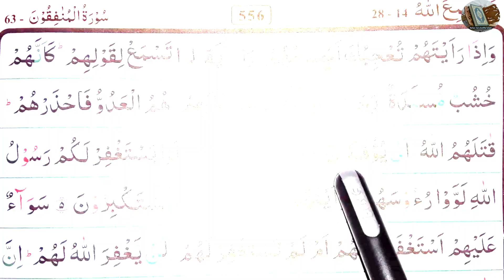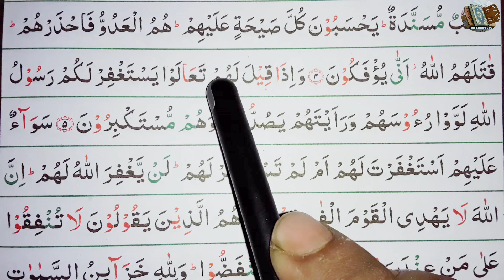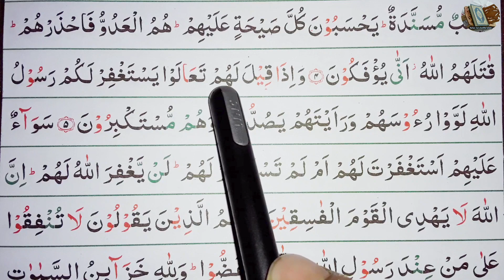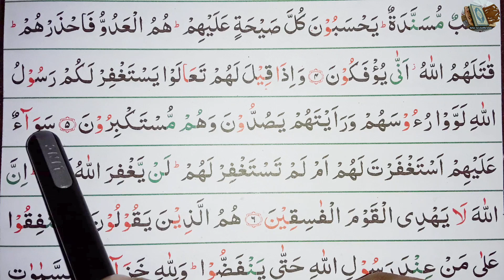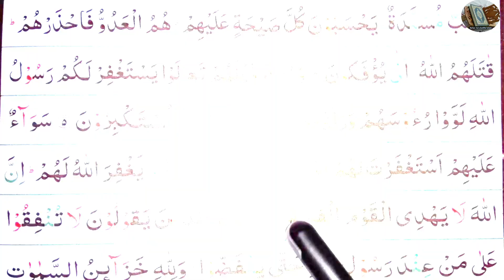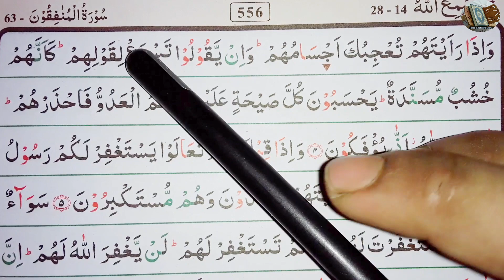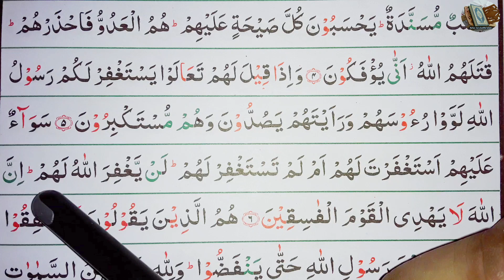Ep-2 Surah Al-Munafiqun with Spelling, verses~4,5 and 6 || বানান সহ সূরা আল-মুনাফিকুন, আয়াত~৪, ৫ ও ৬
4
وَإِذَا رَأَيْتَهُمْ تُعْجِبُكَ أَجْسَامُهُمْ وَإِن يَقُولُوا۟ تَسْمَعْ لِقَوْلِهِمْ كَأَنَّهُمْ خُشُبٌ مُّسَنَّدَةٌ يَحْسَبُونَ كُلَّ صَيْحَةٍ عَلَيْهِمْ هُمُ ٱلْعَدُوُّ فَٱحْذَرْهُمْ قَٰتَلَهُمُ ٱللَّهُ أَنَّىٰ يُؤْفَكُونَ

And when you look at them, their bodies please you; and when they speak, you listen to their words. They are as blocks of wood propped up. They think that every cry is against them. They are the enemies, so beware of them. May Allah curse them! How are they denying (or deviating from) the Right Path.

আপনি যখন তাদেরকে দেখেন, তখন তাদের দেহাবয়ব আপনার কাছে প্রীতিকর মনে হয়। আর যদি তারা কথা বলে, তবে আপনি তাদের কথা শুনেন। তারা প্রাচীরে ঠেকানো কাঠসদৃশ্য। প্রত্যেক শোরগোলকে তারা নিজেদের বিরুদ্ধে মনে করে। তারাই শত্রু, অতএব তাদের সম্পর্কে সতর্ক হোন। ধ্বংস করুন আল্লাহ তাদেরকে। তারা কোথায় বিভ্রান্ত হচ্ছে ?

5
وَإِذَا قِيلَ لَهُمْ تَعَالَوْا۟ يَسْتَغْفِرْ لَكُمْ رَسُولُ ٱللَّهِ لَوَّوْا۟ رُءُوسَهُمْ وَرَأَيْتَهُمْ يَصُدُّونَ وَهُم مُّسْتَكْبِرُونَ

And when it is said to them: "Come, so that the Messenger of Allah may ask forgiveness from Allah for you", they turn aside their heads, and you would see them turning away their faces in pride.

যখন তাদেরকে বলা হয়ঃ তোমরা এস, আল্লাহর রসূল তোমাদের জন্য ক্ষমাপ্রার্থনা করবেন, তখন তারা মাথা ঘুরিয়ে নেয় এবং আপনি তাদেরকে দেখেন যে, তারা অহংকার করে মুখ ফিরিয়ে নেয়।

6
سَوَآءٌ عَلَيْهِمْ أَسْتَغْفَرْتَ لَهُمْ أَمْ لَمْ تَسْتَغْفِرْ لَهُمْ لَن يَغْفِرَ ٱللَّهُ لَهُمْ إِنَّ ٱللَّهَ لَا يَهْدِى ٱلْقَوْمَ ٱلْفَٰسِقِينَ

It is equal to them whether you (Muhammad SAW) ask forgiveness or ask not forgiveness for them. Verily, Allah guides not the people who are the Fasiqin (rebellious, disobedient to Allah).

আপনি তাদের জন্যে ক্ষমাপ্রার্থনা করুন অথবা না করুন, উভয়ই সমান। আল্লাহ কখনও তাদেরকে ক্ষমা করবেন না। আল্লাহ পাপাচারী সম্প্রদায়কে পথপ্রদর্শন করেন না।

আমপারার সকল সূরা গুলি পাবেন।🔥